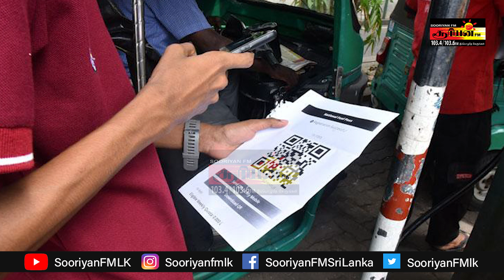நாடாளுமன்ற கூட்டத்தொடர் இடைநிறுத்தம் | இன்றும் மின்தடை அமுலில் | SooriyanFM | NEWS